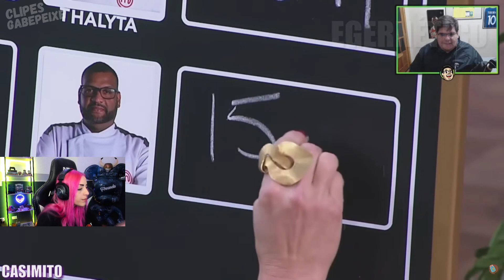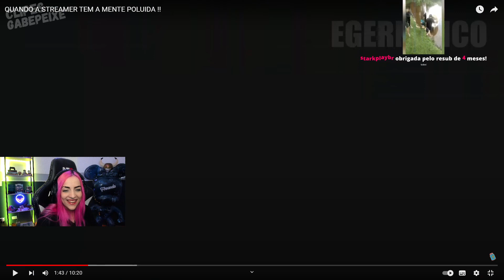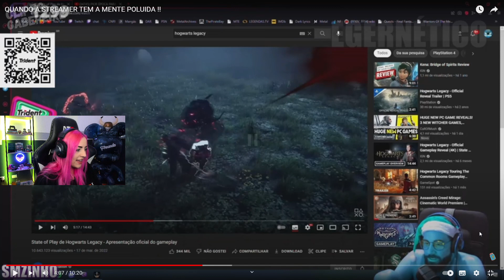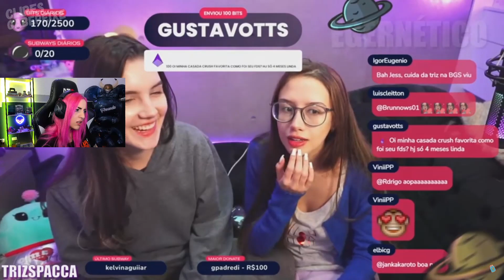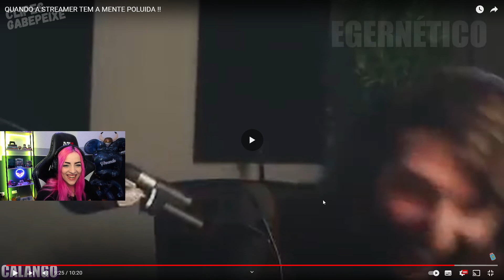FERBR REAGE A QUANDO A STREAMER TEM A MENTE POLUIDA !!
🚫 ⚠️ ATENÇÃO⚠️ 🚫

Se seu vídeo seu foi usado de forma indevida, entre com contato pelo E-mail  que o mesmo será removido imediatamente, espero a sua compreensão.